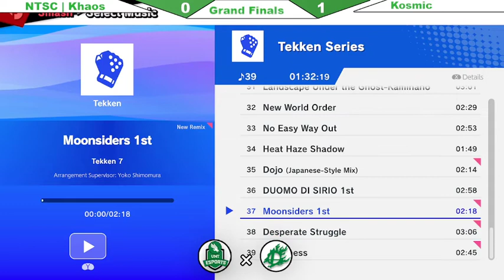NTSC | Khaos (Sheik, Sephiroth) vs Kosmic (Isabelle) (Grand Finals)